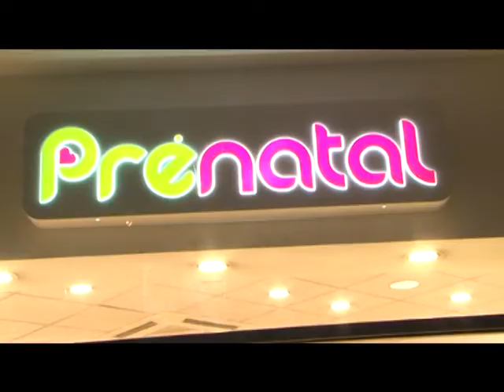პრენატალის ერთი წლის იუბილე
პატარების სამოთხე აქსისში - პრენატალის ერთი წლის იუბილე და სპეციალურად ბავშვებისთვის შექმნილი ნივთების ფართო ასორტიმენტი...